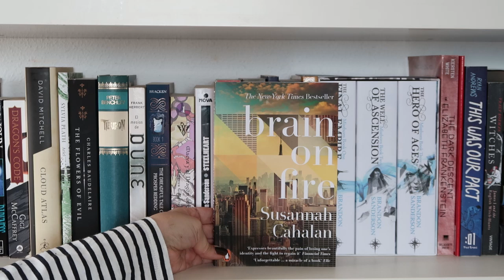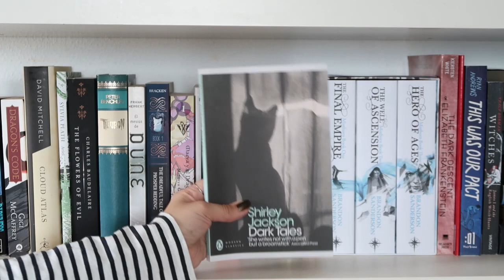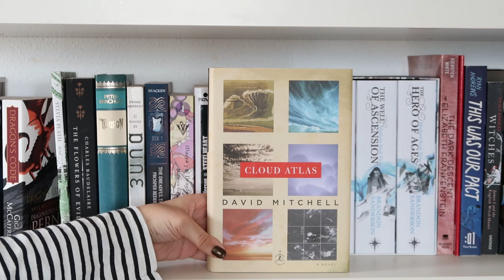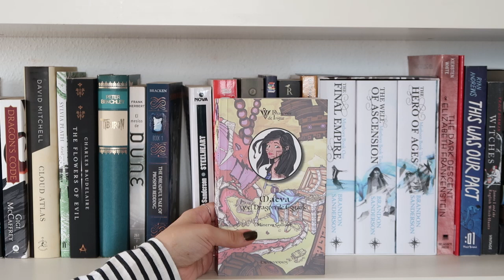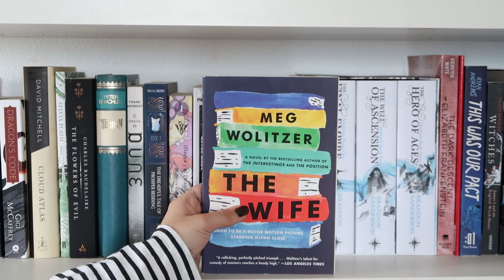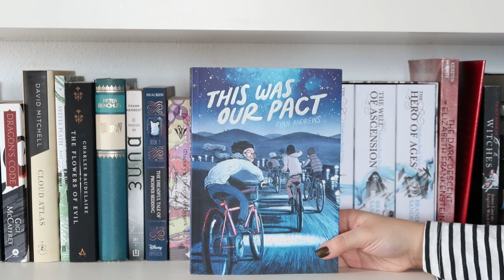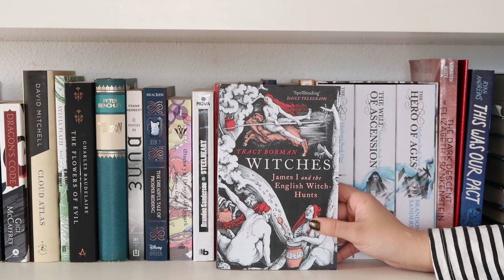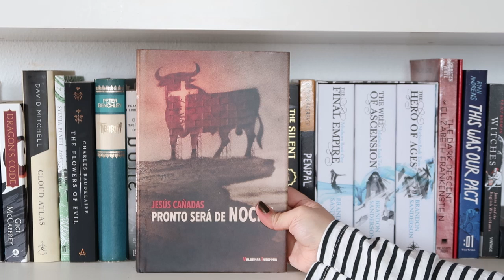A very chill look at my physical TBR!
A more calm and ASMRish video from me, I think. I was just giving you all the calm girl vibes here.